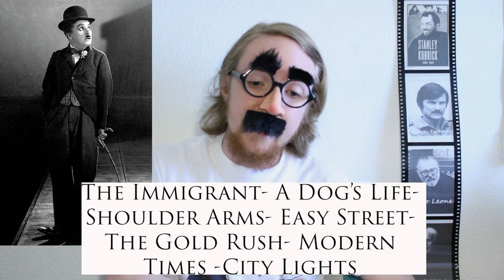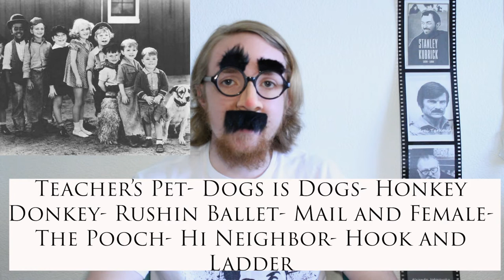Classic Comedy Starter Pack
Ever wonder where Groucho Glasses came from? Or who performed the famous "Who's on First?" I recommend ten nutcases of slapstick and wordplay to tickle your funny bone. Corny but clever and oh so committed.